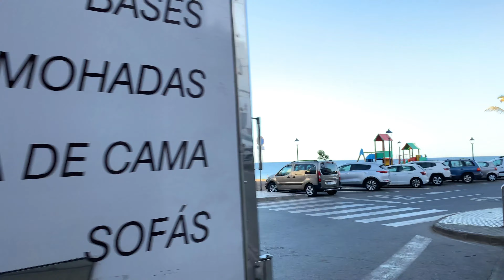Gran Canaria Anfi Beach walking to Patalavaca Beach and Arguineguin 🏖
Gran Canaria on 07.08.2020 Walking from Anfi del Mar Beach via Patalavaca and Costa Alegre to the fishing village Arguineguin. Anfi del Mar has a white beach, turquoise crystal clear water, and is one of the most beautiful beaches in Gran Canaria. But take a look for yourself 🌞 Enjoy the Video. We Love Canarias